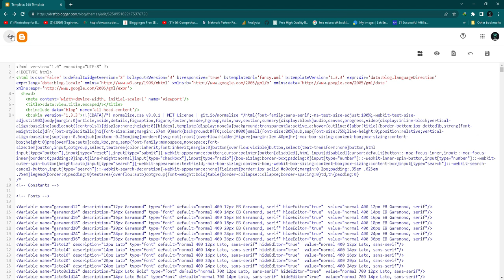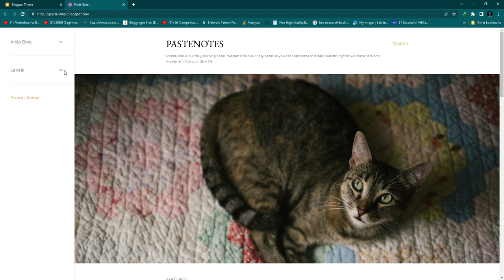How to Reset Your Widget Templates to Default in Blogger